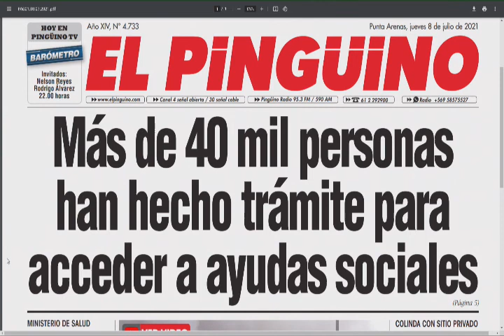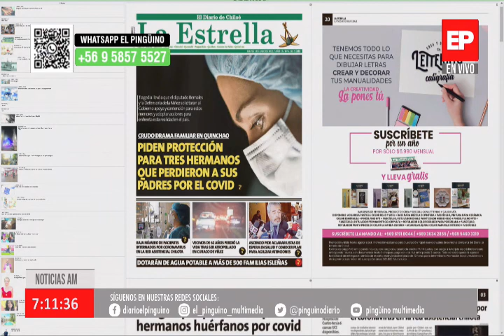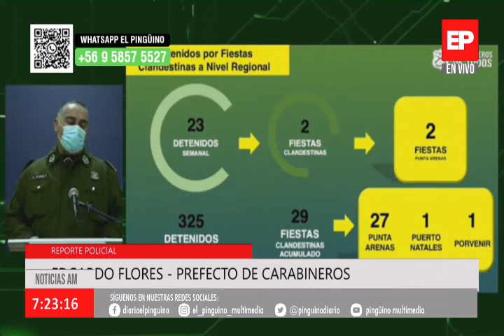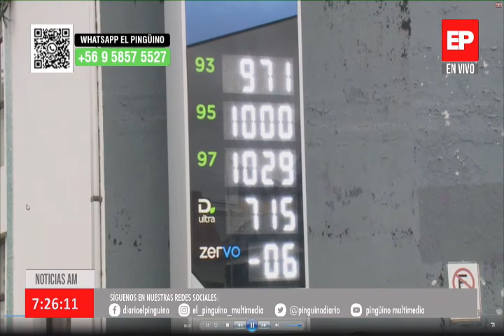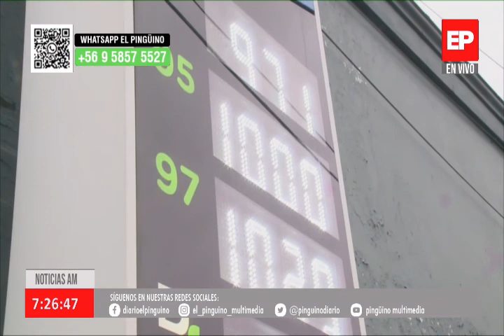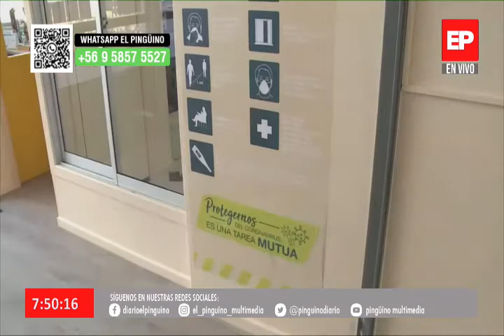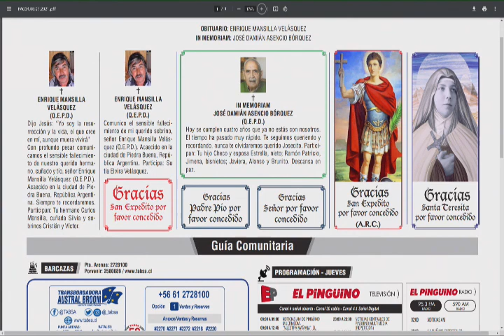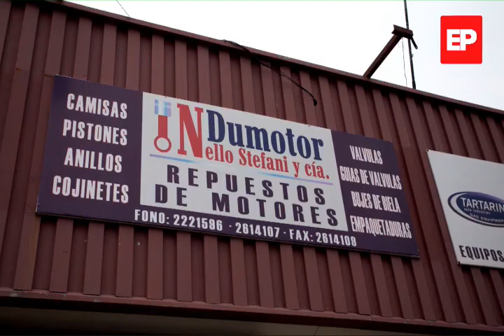Noticias AM 08 julio 2021